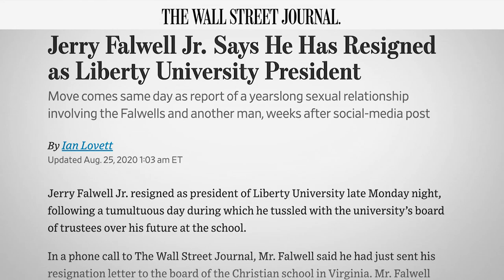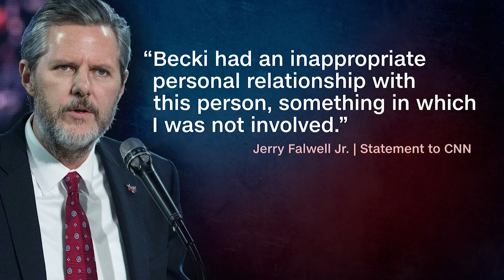Jerry Falwell Jr. says he's resigned from Liberty University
Jerry Falwell Jr. said Tuesday that he has resigned as head of evangelical Liberty University because of ongoing controversies about his wife’s sexual involvement with a younger business partner and in the wake of a social media photo that caused an uproar.

Falwell’s exit marks a precipitous fall from power for one of the country’s most visible evangelical leaders and ardent supporters of President Donald Trump. The Lynchburg, Virginia, university was founded by Falwell’s late father, the Rev. Jerry Falwell Sr.